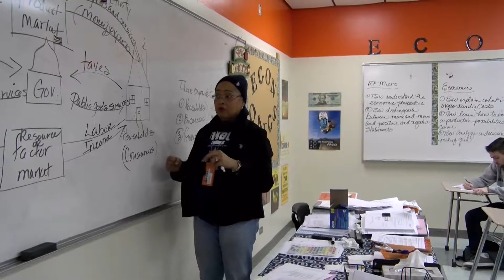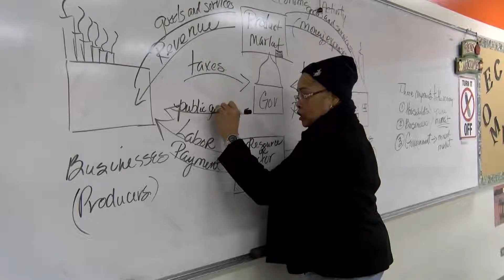African American History Class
Video by Eleanor Schroeder